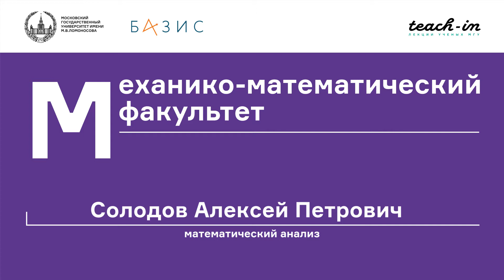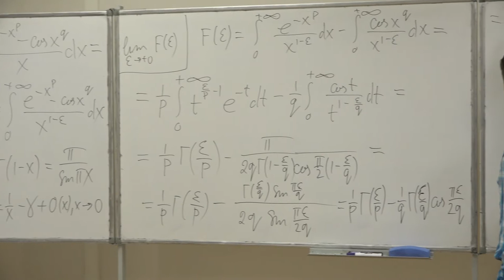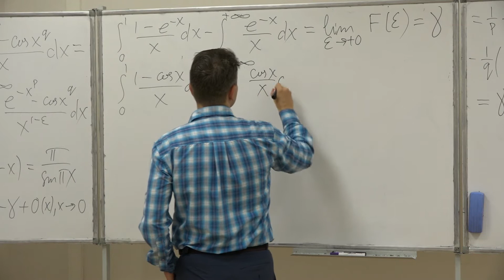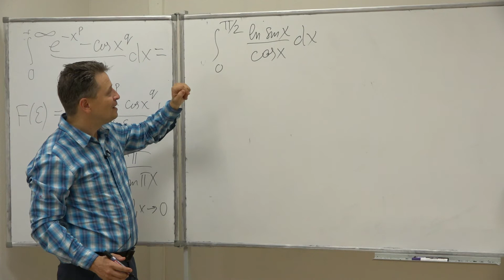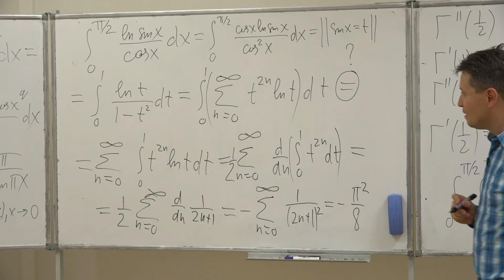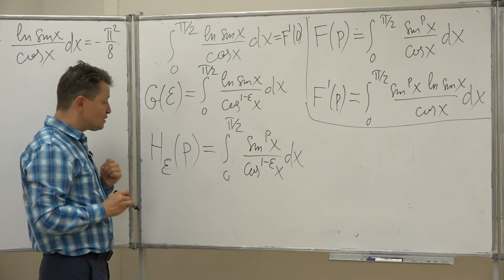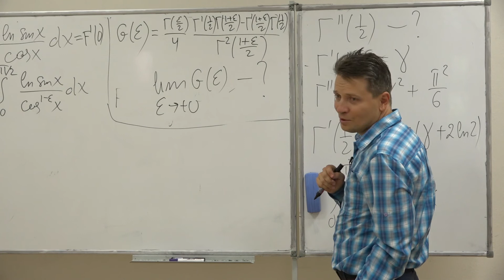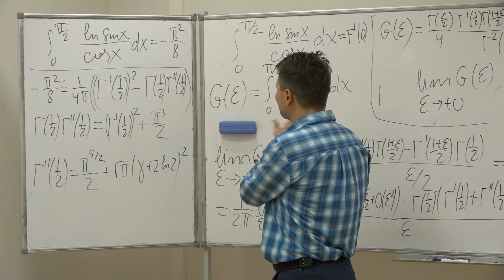Солодов А. П. - Математический анализ. Часть 4. Семинары - Производные гамма-функций. Часть 2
0:00:10 1. Задача 1
0:13:02 2. Задача 2
0:20:57 3. Задача 3
0:26:13 4. Вычисление производной гамма-функции в точке 1/2